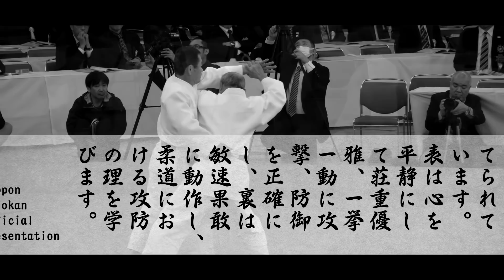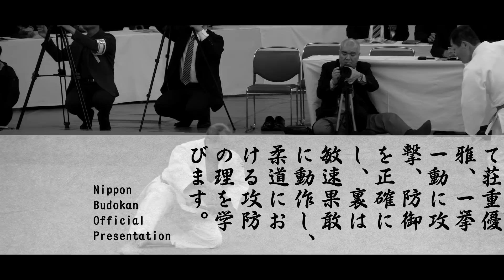Judo - Koshiki no Kata Demonstration - Nippon Budokan Kagamibiraki 2018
Judo Demonstration during the 2018 Kagamibiraki & Budo Hajime, at the Nippon Budokan.

--- Introduction ---
Judo - The gentle way
The Koshiki-No-Kata stems from the ancient Kitoryu Jujutsu Kobudo, and is mainly composed of techniques used to throw Samurai warriors while wearing the traditional armor, the Yoroi. The Kata consists of a Omote and a Ura form.
The Omote form is executed with a calm and solemn heart, and every movement of attack and defense has to be accurate and precise.
The Ura form teaches quick and resolute motions, principles that are also used for attack and defense in Judo.

By Seike Haruo (8th Dan) and Koike Kenzo (6th Dan).

--- CREDITS ---
Footage by Seido Co., Ltd.:
Narration: Brian Kamei